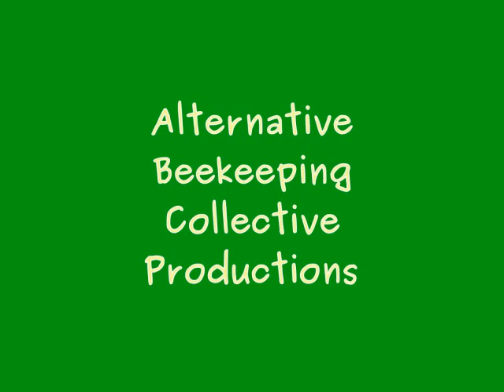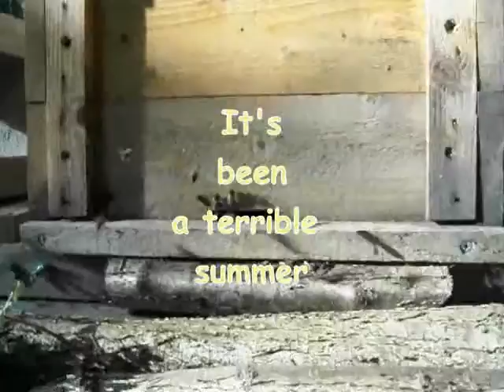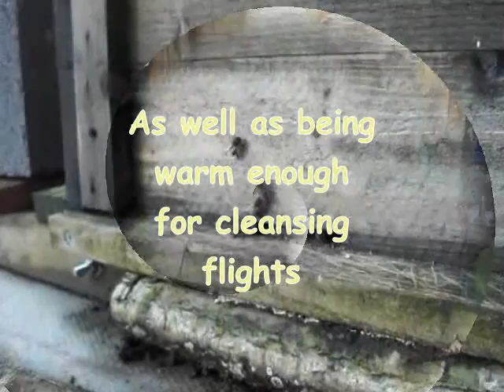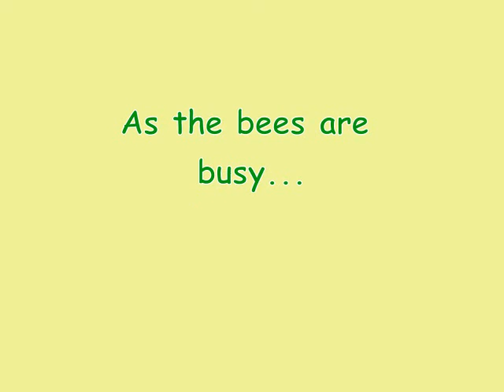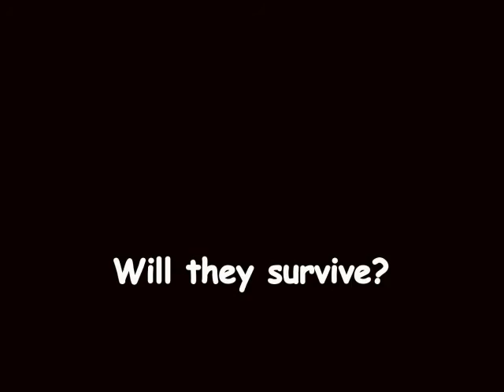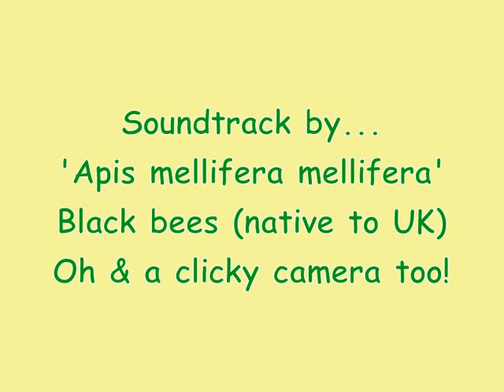Perone Hive Experiment Part 2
Part 2 of our UK experiment with native black bees, 'Apis mellifera mellifera' & a Perone Automatic Hive Mk 1 (colmena Perone UK).